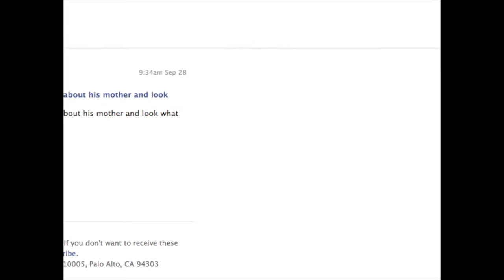Mega Man 8 Part 5 (Ouch!)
Today we make a visit to the... circus!?